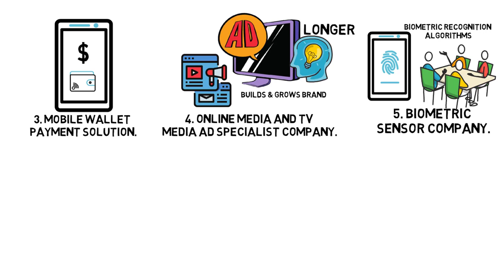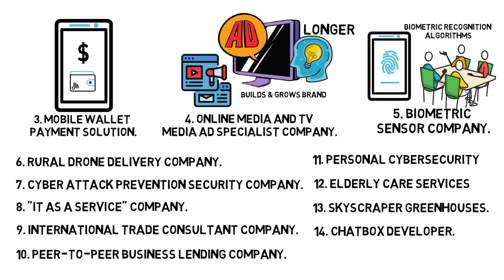top 20 business guide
CREATIVE COMMON REUSE ALLOWED

Get top 20 service business ideas for 2022
Start your own business with these best profitable service business ideas.